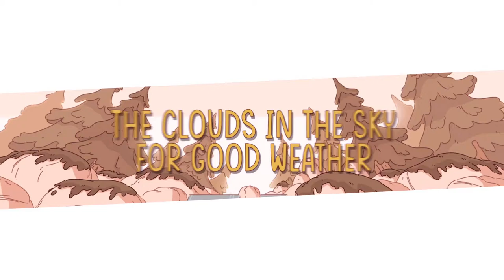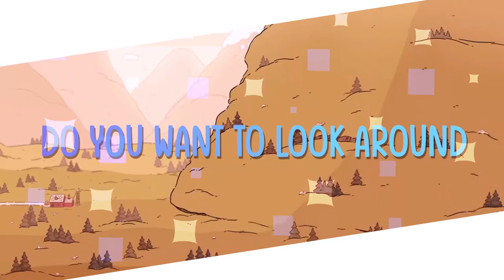HILDA SONG ▶ Little League - Childlike Wonder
Do you know when you go outside? Yeah, that. That's what this song is about.
Hilda the series:
Edited and Scribbled on by:
Childlike Wonder
Follow me on these things:
Lyrics:

Seasons change,
I never thought I’d look better.
Rearrange,
The clouds in the sky for good weather.

I never thought I’d think of this,
The hills and the trees covered in mist.

So ever since we have left the nest,
I have grown tired of the restlessness
To see what’s next.

I play with the twigs that fall from the trees,
I make small buildings with the dirt and the leaves.
A house for a friend.
Oh Oh Aaaooo.
Oh Oh Aaaooo.

Do you want to look around?
At the profound sights and sounds?
We are here till the end,
Here along with my friends,
Where horizons seem to have no end.

When giants pick us up,
They’ll take us home, and say “What’s up!”
Back again in the land,
In the sun, in the sand.
I don’t think that I’d find a place so grand.

The life is calling me,
Along with the birds and seas.
I listen with intrigue,
Gone with the little league.

The woofs in the sky have said goodbye,
Though everyone wants a chance to fly.
Over the Harbor.

We’ll visit the old house a reminisce,
and all of the memories that have been missed,
Left a giant’s footprint.

This life is calling me,